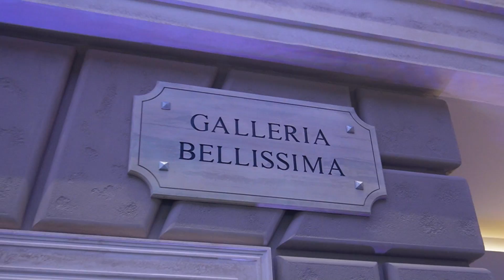初めてのクルーズ船🚢MSCベリッシマでの優雅な1日vlog！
VLOG 27} 遂にMSC BELLISSIMAが日本に上陸！🚢
ということで、ローンチイベントに行ってきました。
最新型の豪華客船は全てにおいてエンタメ性が詰まっていて、とにかく圧倒されっぱなし！
ショッピング、レストラン、シアター、スパ、プール、ジム、ゲーセンetc.なんでもありすぎて1日だと見きれなかったです😦
充実な船の旅いつかしたいな〜！

Chapters:
00:00 opening
00:15 msc bellissima
00:31 cruise tour
03:07 activities
08:10 ending